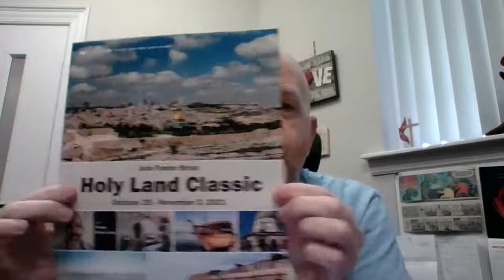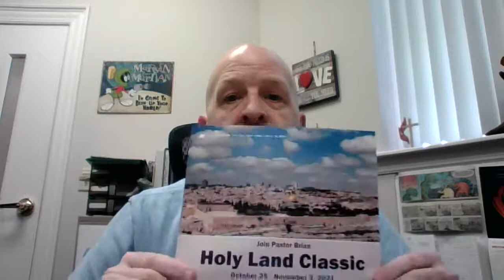10/7/2020 Mid-Week Prayer and Devotional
Pastor Brian's mid week devotional and prayer.